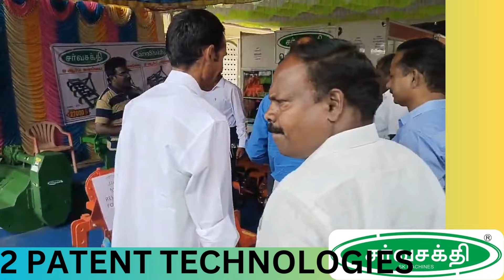09/09/2024 ₹92,500-இல் சர்வசக்தி ரோட்டவேட்டார் பெறும் கிருஷ்ணகிரி விவசாயி! SarvaShakthi Rotavator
➡️ சர்வசக்தி ரோட்டவேட்டர் 6000+ விவசாய வாடிக்கையாளர்கள் 2019ஆம் ஆண்டு முதல்.
➡️ நேரடியாக விவசாயிகளுக்கு 6 மாநிலங்களில் விற்பனை.
➡️ 2 காப்புரிமை IP INDIA அரசு நிறுவனத்தில் பெற்றுள்ளோம்.
➡️ 9க்கும் மேற்பட்ட தனித்துவமான மாடல்கள் விவசாயிகளுக்கு வடிவமைத்துள்ளோம்.
➡️ 15 HP முதல் 75 HP வரையிலான டிராக்டர்களுக்கான ரோட்டவேட்டர்கள்.
➡️ விவசாயிகள் தங்கள் சொந்த யோசனைகளையும் எங்களிடம் சொல்லி customized உபகரணங்களை பெறலாம்.
➡️ ₹78000 முதல் எங்களிடம் ரோட்டாவேட்டர் உள்ளது.

சர்வசக்தியில் மட்டுமே வடிவமைக்கப்பட்டுள்ள மாடல்கள்:
1. PRO series
2. ஆல் ரவுண்டர் PRO
3. RIDGER (ரோட்டவேட்டர் உடன் கூடிய பார் அமைக்கும் இணைப்பு)
4. மல்டி ரொட்டார் ரோட்டவேட்டர்
5. ULTRA SERIES